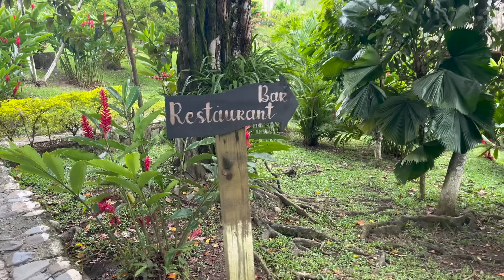I SURVIVED Christmas! Guatemala On A Motorcycle. Riding In Rain Weather Conditions. 🇬🇹🌋E03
Arrived to Lanquin from the mountain town of Nebaj, and planning to explore area a bit - visiting Semuc Champey, the hidden paradise in the jungle.
Solo trip, exploring the world.
Nebaj to Lanquin, Guatemala